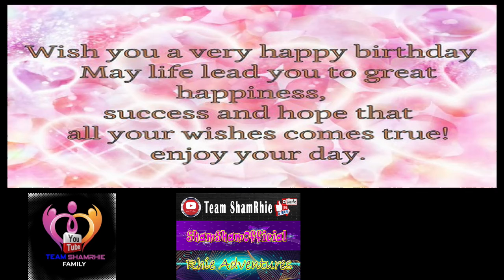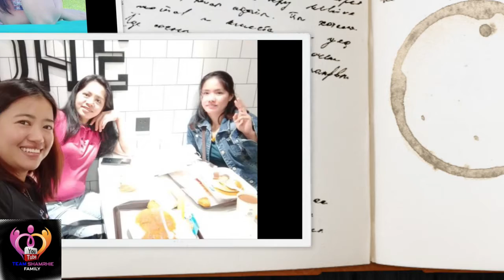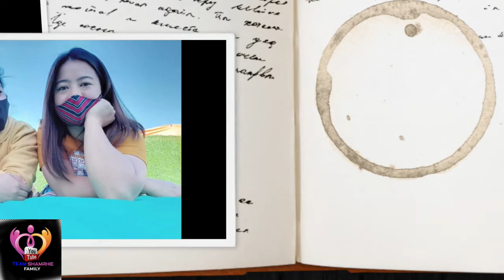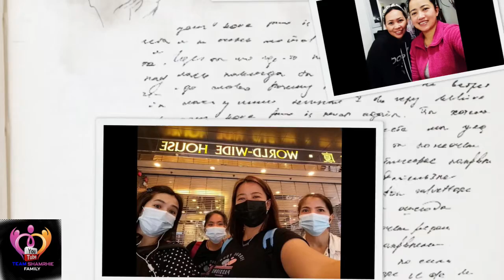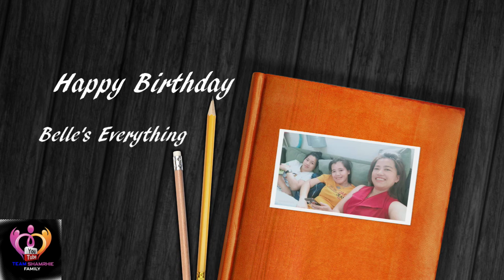SHAMRHIE/shamshamofficial rhieadventures birthdaygreetings